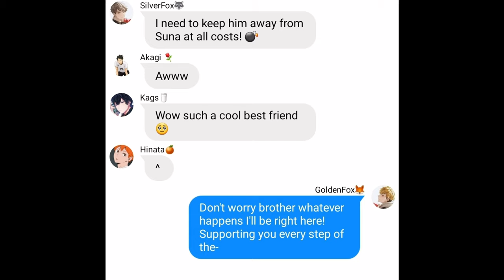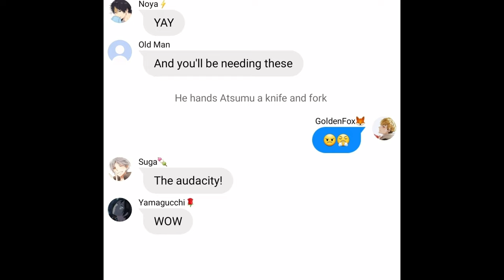Atsumu meets Waddles Skit | Haikyuu! Text (Gravity Falls)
Pfp and picture credit to artists